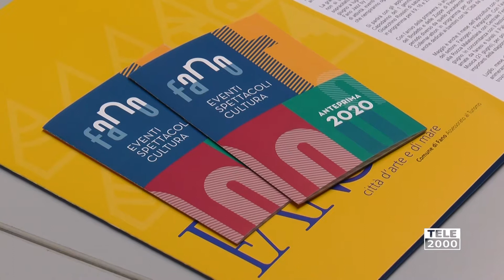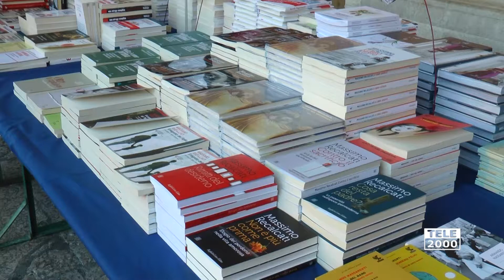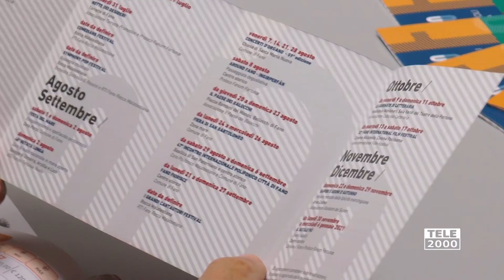Presentata l'anteprima degli eventi 2020 del comune di Fano